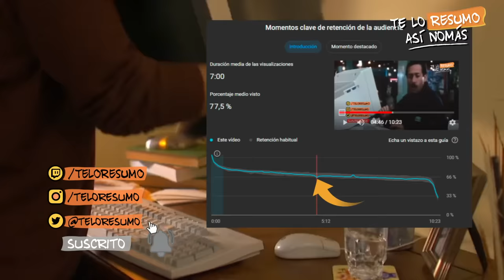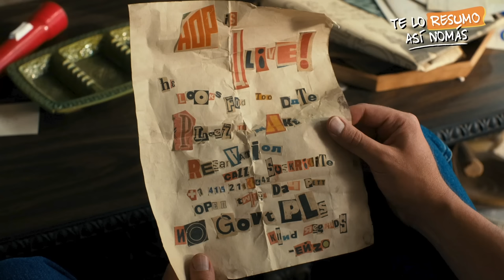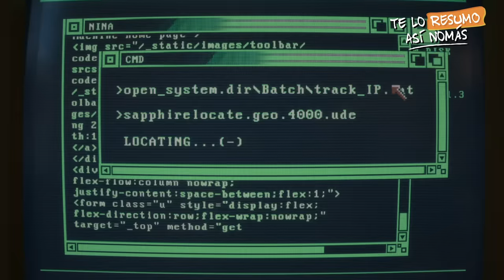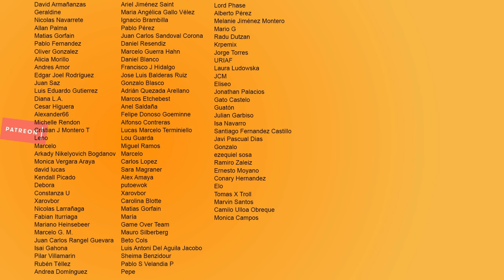Stranger Things Temporada 4